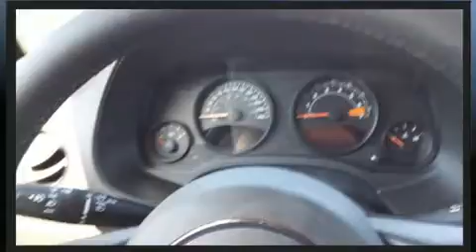2016 Jeep Patriot in Joliette, QC J6E8S9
La perfection de conduite, c'est le Jeep Patriot 2016. Gr��ce �� la souplesse de son moteur 4 cylindres de 2,4 litres, les passages de vitesses se font tout en douceur, vous b��n��ficierez aussi d'une exp��rience de conduite confortable et pr��visible. La liste d'��quipement est impressionnante, mais elle m��nagera votre budget. Comme le t��l��d��verrouillage des porti��res, l'ouverture automatique de la glace du conducteur, des essuie-glaces intermittents, le r��troviseur central avec fonction anti��blouissement automatique, une banquette arri��re �� dossiers rabattables s��par��s, r��troviseurs ext��rieurs chauffants, glaces �� commande ��lectrique, et un climatiseur. L�� o�� il fait plus froid, les occupants appr��cieront �� leur juste valeur les si��ges chauffants et le dispositif de climatisation contr��l��e. Ses attrayantes roues en alliage s'harmonisent aux formes des ailes qui accentuent le caract��re sportif du v��hicule. Les rideaux gonflables combin��s au syst��me de contr��le de la stabilit�� procurent un niveau de s��curit�� de premier plan. Nous le savons, vos attentes sont ��lev��es. Voil�� notre d��fi : les satisfaire et les surpasser �� tout prix! N'h��sitez pas �� nous appeler.